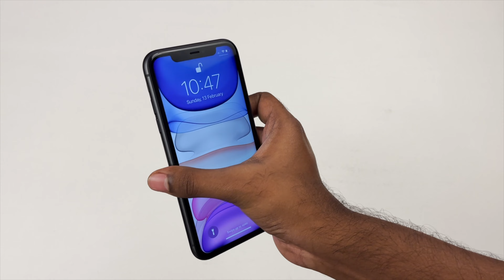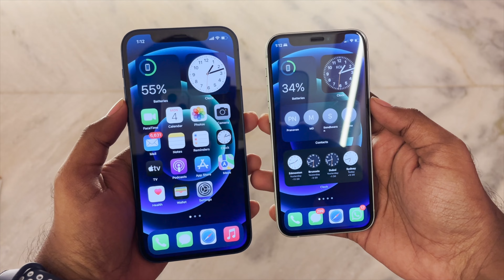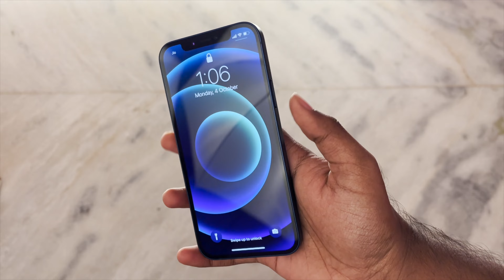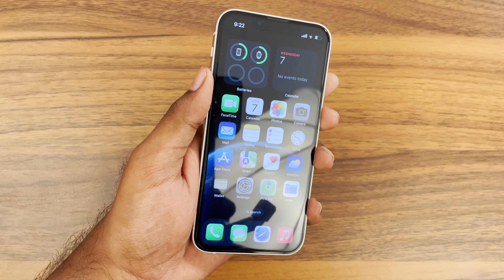Best iPhone offers in Flipkart Big Billion Days Sale 2022 in Tamil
Hi, guys today in this video i am going to share some of my opinion about flipkart big billion days sale 2022 and Amazon great indian sale 2022 and which iPhone should you buy?

TechApps Tamil
 This is Our twitter account